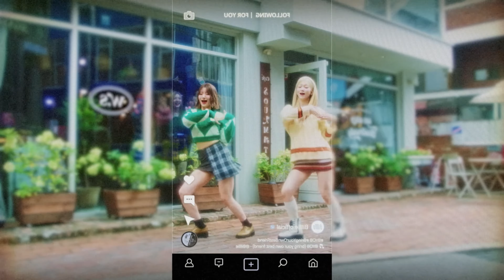Billlie (빌리) - 'BYOB (bring your own best friend)' Chorus Dance Mirror (MV VERSION)